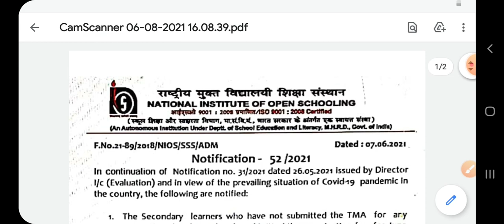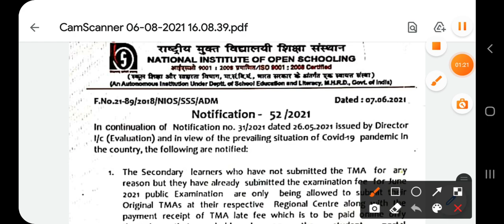Nios latest updates | Nios Big Update | सभी बच्चों के लिए ये Video देखनी बहुत ही ज़रूरी है I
NIOS Exam Fees june 2021 ll Examination form june 2021 ll Exam fees जमा करने का पूरा process

practical updates
10 nios practical file
12 nios practical file
niostma
niostmakesebanaye